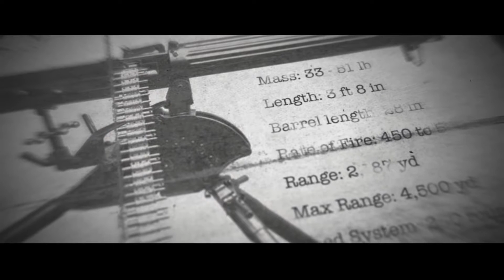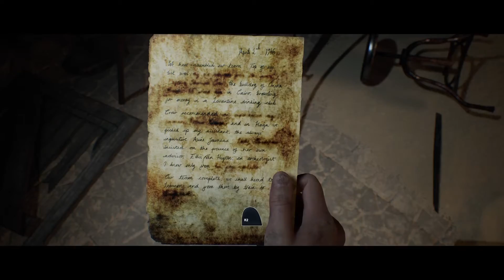The Dark Pictures Anthology: House of Ashes | Part 4